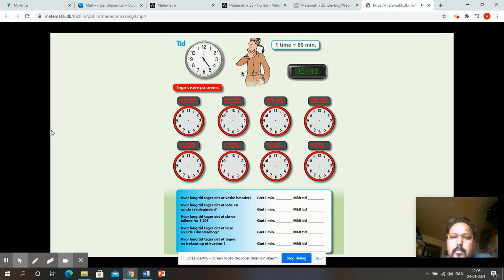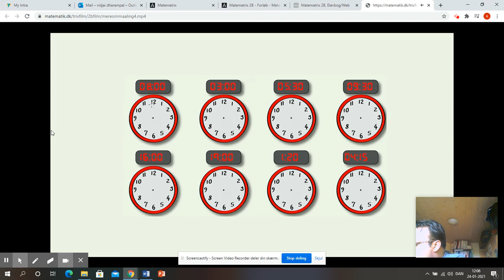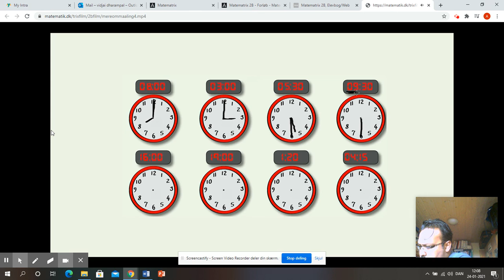matematrix 2 b s 22 del 1